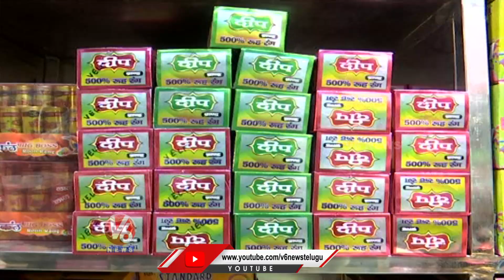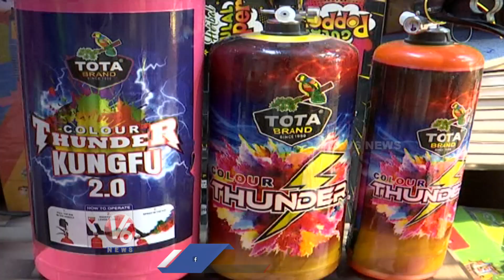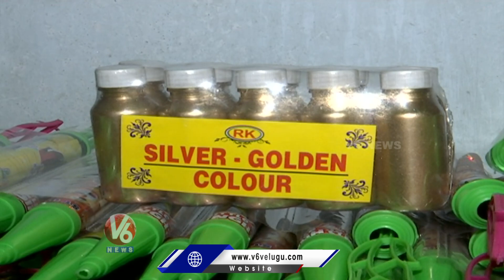Begum Bazar Looks Colorful And Busy With Wholesale Business | Holi 2023 | V6 News